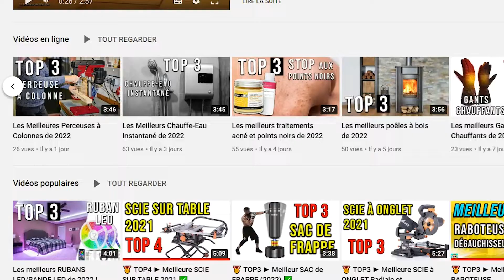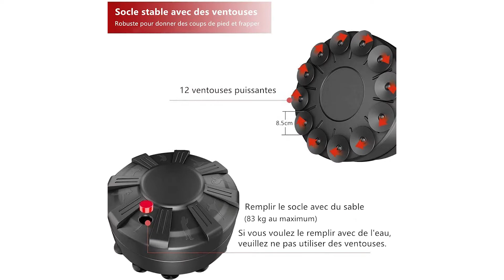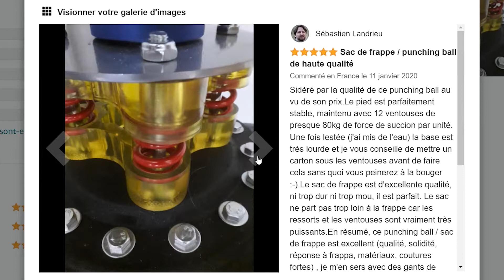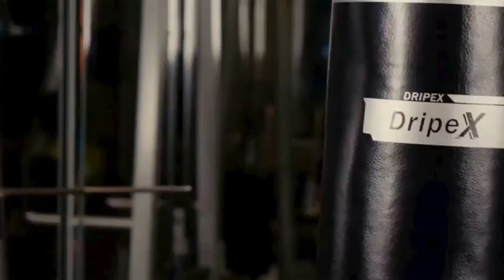Le meilleur sac de frappe sur pied de 2022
✅ 1 - Dripex Sac de Frappe sur Pied

Vous recherchez un sac de frappe mais vous ne savez pas lequel choisir ?
Dans cette vidéo je vous présente le meilleur sac de frappe sur pied pour entrainement de 2022, pas cher et avec un excellent rapport qualité prix !